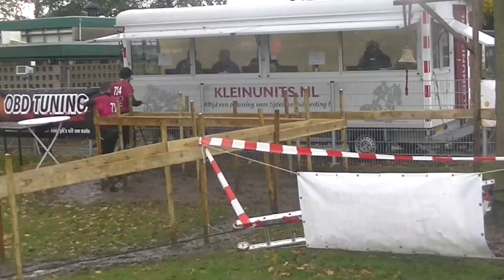Survivalrun Vollenhove 2019 - Jurrian en Jeroen (Koppelrun 13km)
De eerste run van Jeroen na 13 maanden. Kan hij het nog??